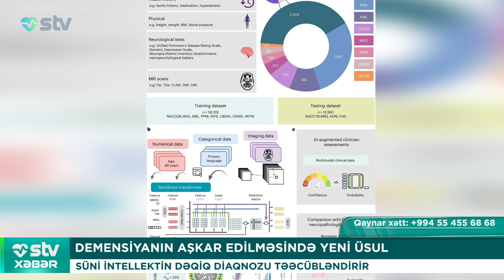DEMENSİYANIN AŞKAR EDİLMƏSİNDƏ YENİ ÜSUL